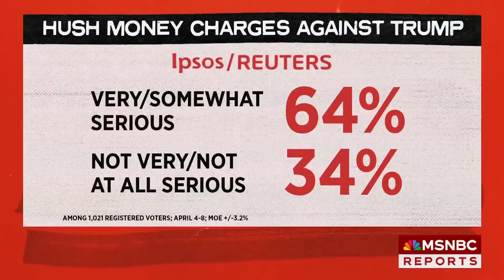'Wait and see mode': Will Trump's legal woes help or hurt him in November?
The Dispatch senior writer David Drucker discusses the potential political impact of former President Trump's legal trials, saying despite them his numbers are up in some polls.